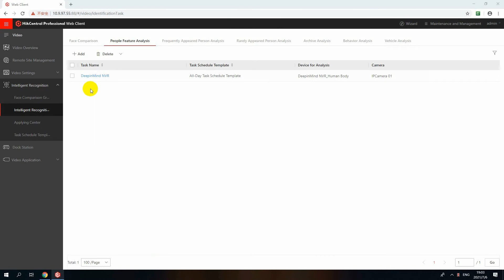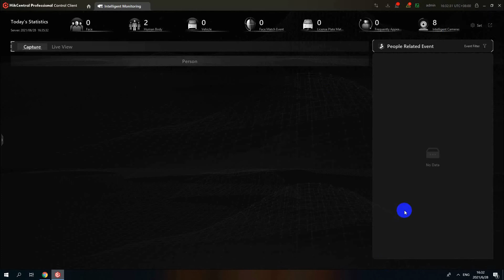How Does Body Recognition Work on HikCentral Pro